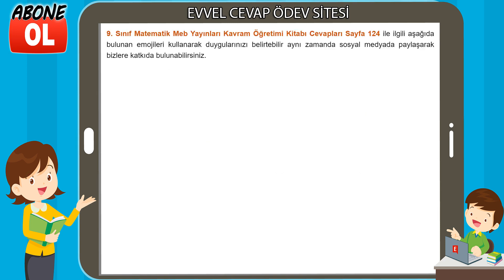9. Sınıf Matematik Kavram Öğretimi Kitabı Cevapları Sayfa 124